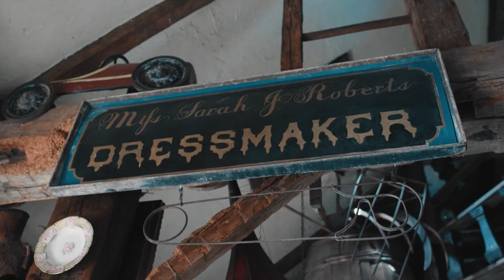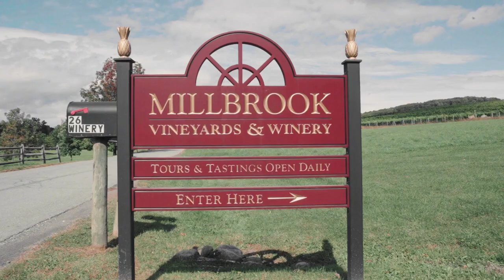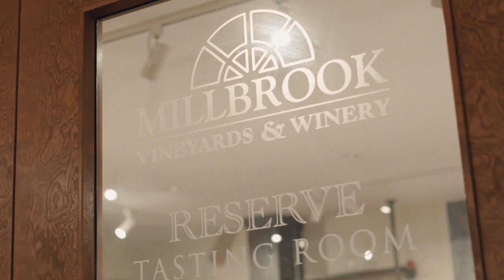You Could Stay In This Beautiful Castle In New York | Offbeat Overnights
Have you ever dreamed of staying in a castle? Well, you can, at Wing’s Castle in Millbrook, New York! Made of 80% recycled materials, you can enjoy the views from the “mini stonehenge” and take a trip to the antique’s museum. Enjoy the numerous amenities the castle has to offer and feel like royalty as we tour the beautiful property.